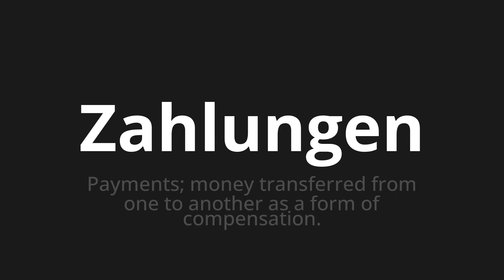How to pronounce Zahlungen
Master the Pronunciation of 'Zahlungen which means payments' - which means : Payments;Money Transfered from one to another as a form of compensation. 📝 with @PronunciationGerman 🎓🗣️ - [Your Guide to German]

Learn to pronounce 'Zahlungen' perfectly in German with our easy and engaging tutorial by @PronunciationGerman! 📖📽️ In this comprehensive video, we provide you with native speaker examples 🗣️👂 and phonetic breakdowns 🎵 to ensure you get the pronunciation just right.

How to say Payments in German